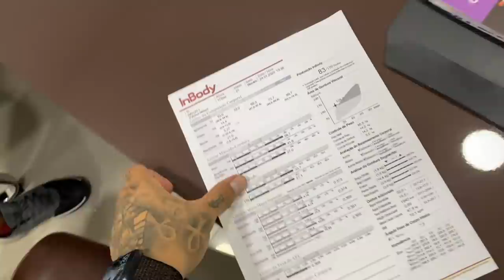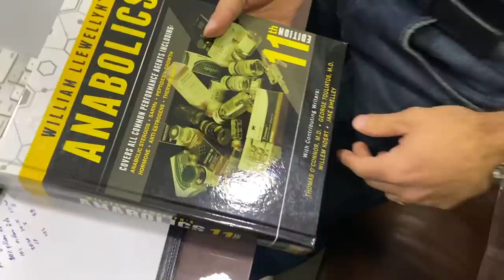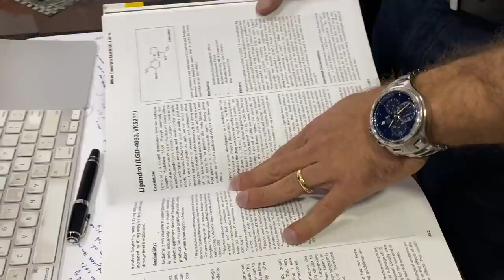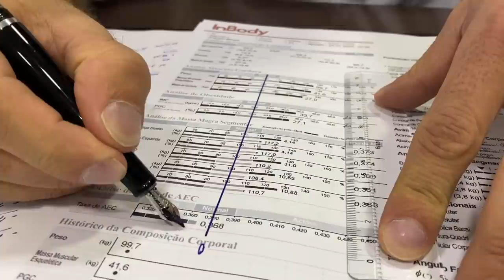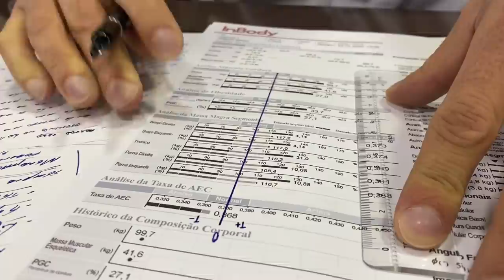LEVEI O FABRIZYZZ NO MÉDICO I OBESO